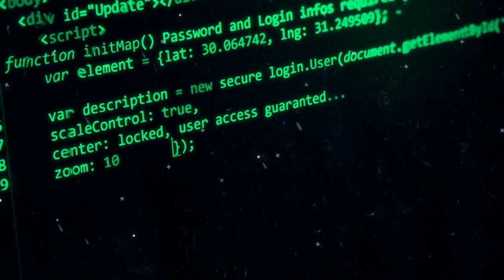MOOC: Las revoluciones industriales y la sociedad del conocimiento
En nuestra clase de hoy vamos a hablar sobre las revoluciones industriales y la sociedad del conocimiento. Para comenzar les pregunto: ¿Alguien sabe en qué tipo de revolución industrial vivimos en la actualidad?

Coordinador

Soporte Tecnológico